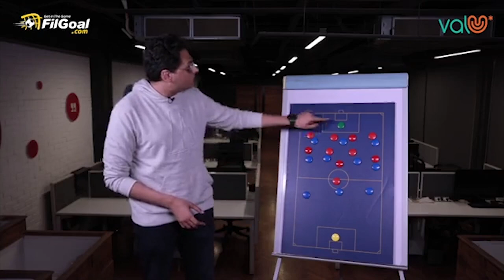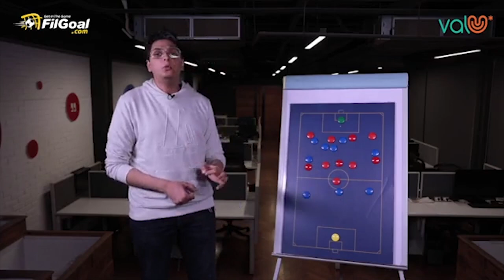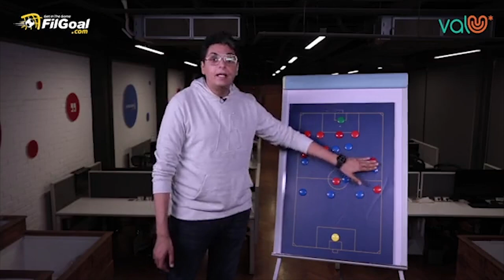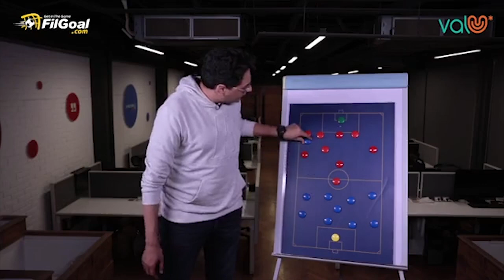أحمد عز: المغرب مصعدش لنصف نهائي كأس العالم بالصدفة